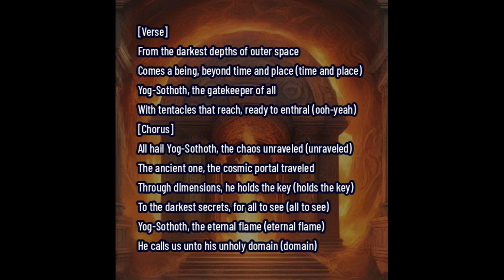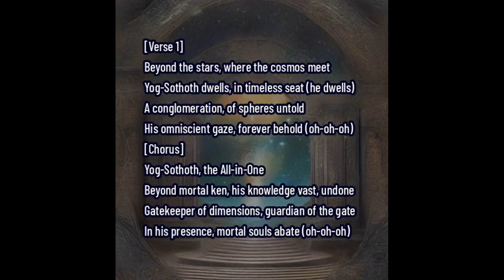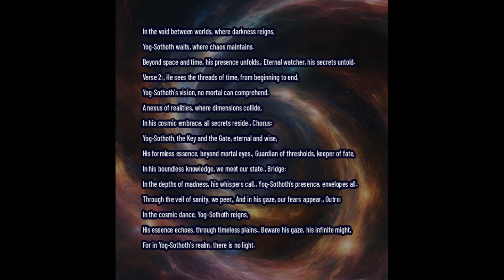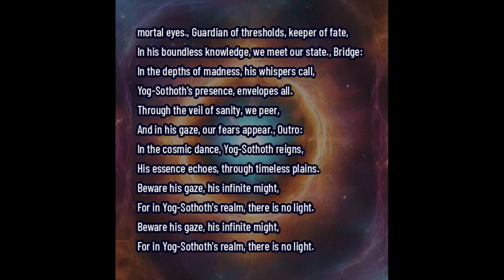Yog Sothoth Song - H.P. Lovecraft's Melodies of Madness Album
My Dope Ass Links!